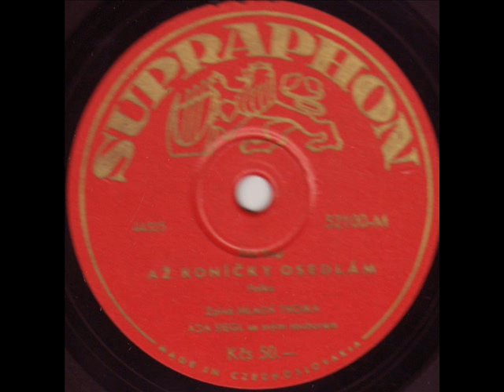Mladá trojka - Až koníčky osedlám 1945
Až koníčky osedlám
Hudba: Áda Siegel
Text: Áda Siegel
Zpěv: Mladá trojka
Hraje: Áda Siegl se svým souborem
Rok: 1945
Supraphon (přelis) 44325
Horší kvalita